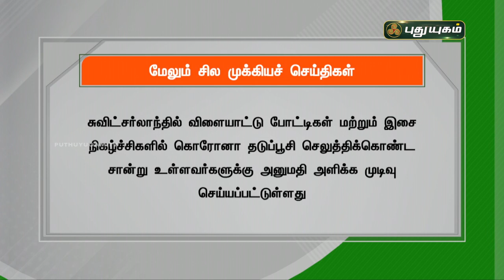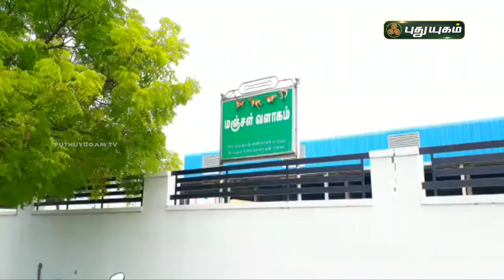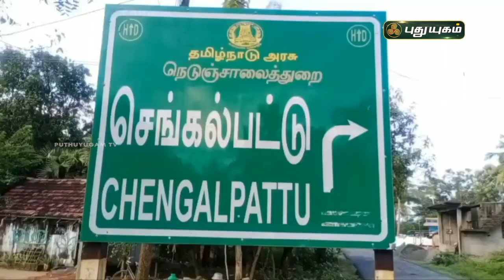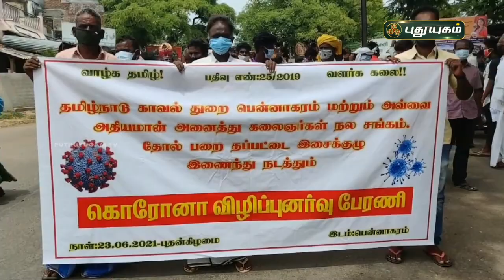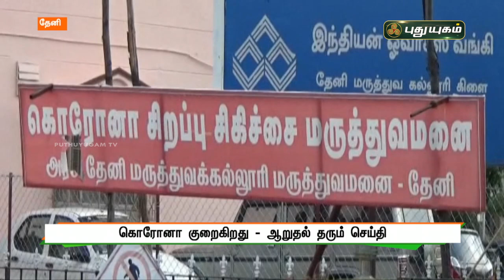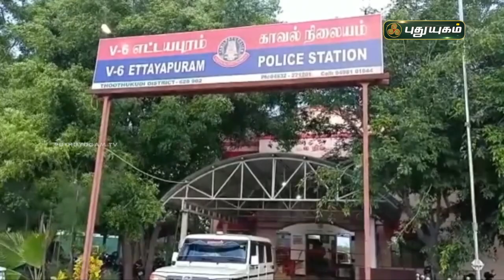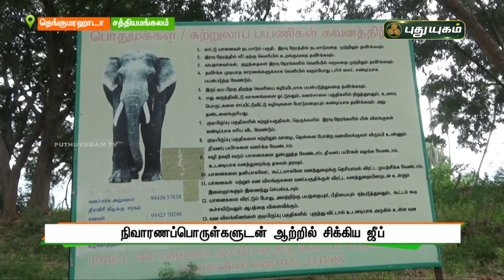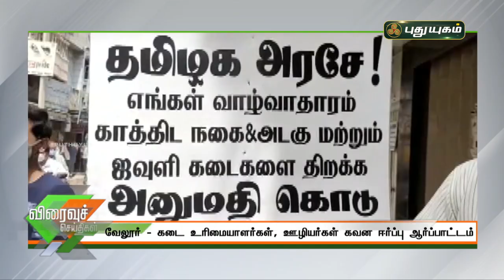புதுயுகம் செய்திகள் | 8 AM News | 23-06-2021| Puthuyugam News | PuthuyugamTV